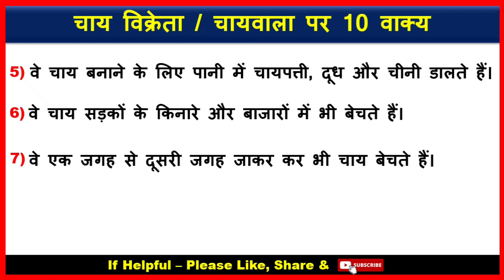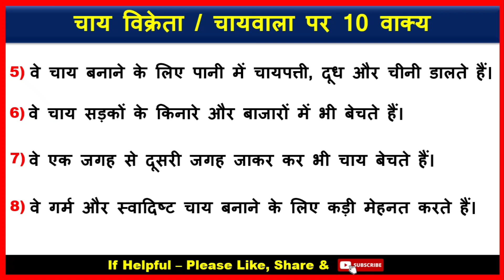चायवाला/चाय विक्रेता पर 10 वाक्य | 10 Lines on Tea Seller In Hindi | A Tea Seller 10 Lines In Hindi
👉 About Video : - Hello my friends today we will learn that how to write चायवाला/चाय विक्रेता पर 10 वाक्य  | 10 Lines on Tea Seller In Hindi | A Tea Seller 10 Lines In Hindi